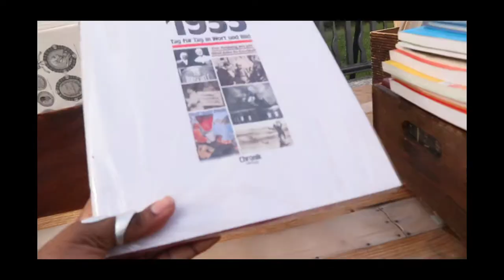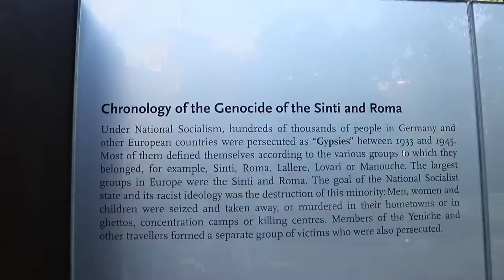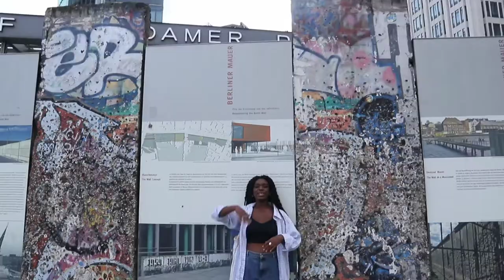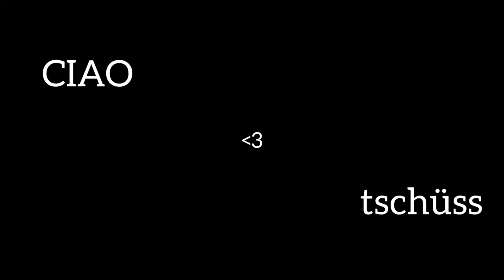Berlin diaries | Vintage market, best places to eat, berlin state library and much more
Bello beautiful people!

welcome to my little shell,

So today my bestie and I decided to visit Mitte, the central neighborhood of Berlin. We had so much fun and learned a lot of new things.
We ended the day by eating at Burgermeister which is the best burger in Germany.

00:00 In this video
00:17 Breakfast and visiting Mitte
03:06 Vintage market
03:47 Brandenburg Gate
04:42 Jewish Memorial
05:50 Alexander Platz
06:22 Dinner at Burgermeister

Stay safe and have a beautiful day!

Bella

MUSIC
Dyalla Swain - Lofi la Mer
Milk Coffee
Ice Tea